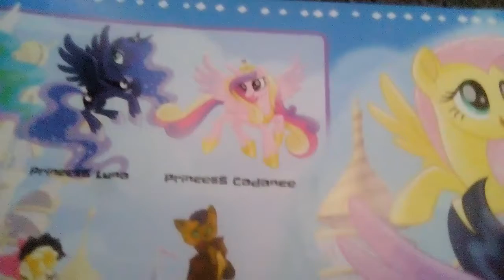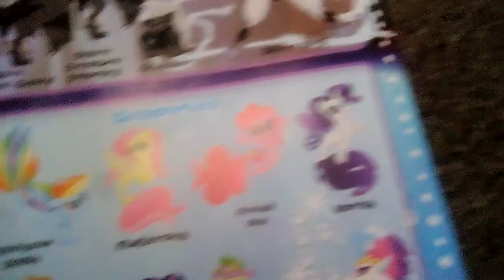My Little Pony the movie characters| MLP